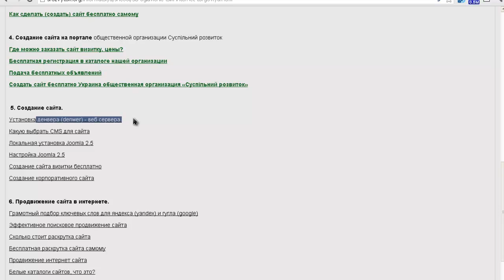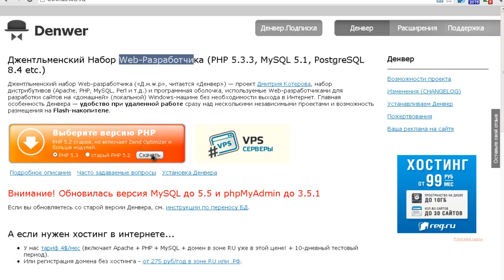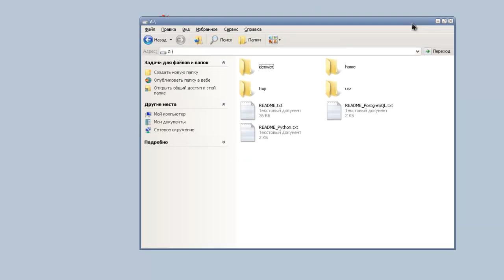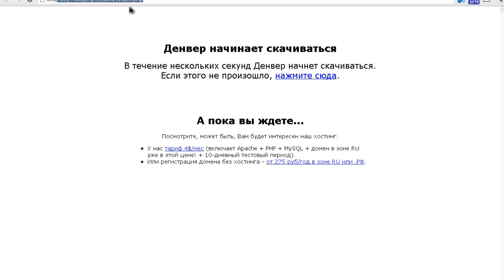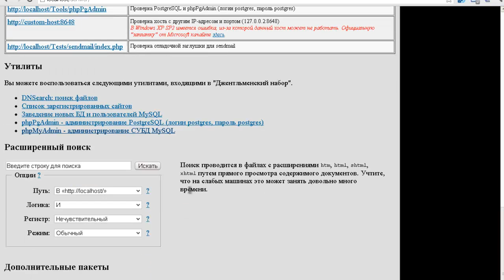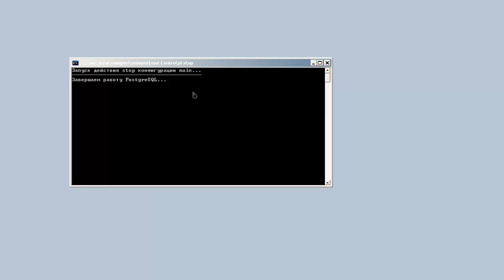Установка денвера (denwer) - веб сервера